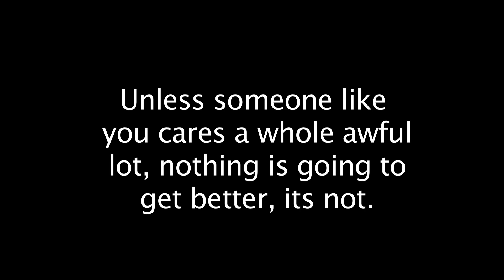Kony remake Save the trees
Class assignment to recreate a cony video about something we care about, mine is about the naperville park district and the fact they want to remove all the trees in our backyard exposing our home to naper plainfield road.